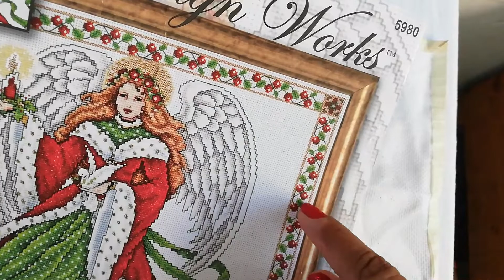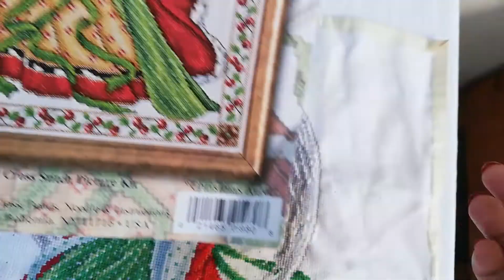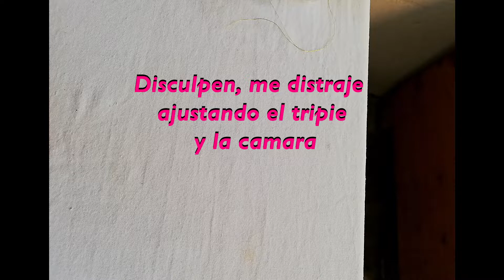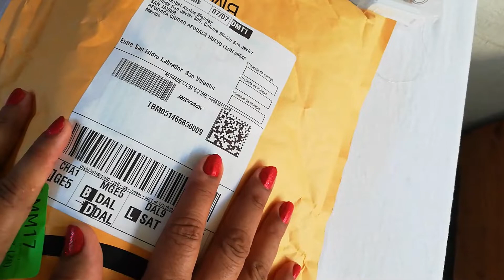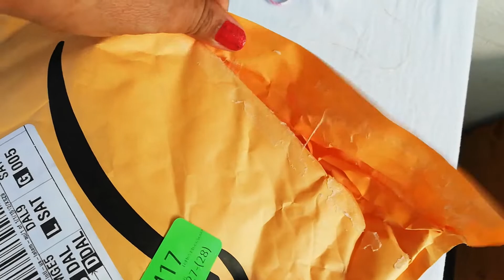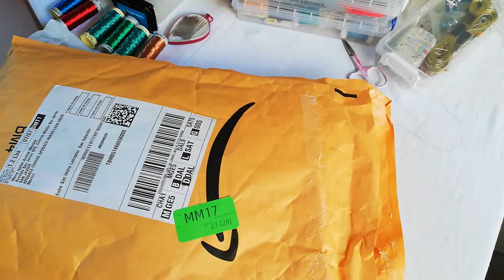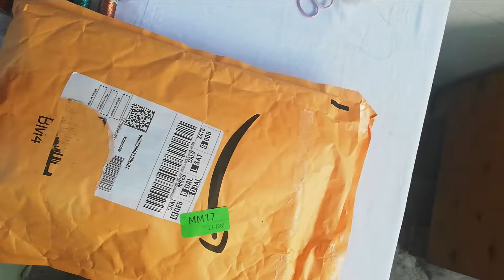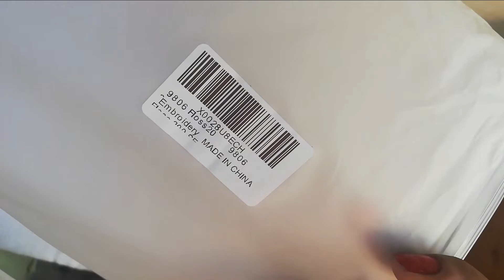Mi proyecto Navideño y compras de Hilos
Aquí les platico sobre mi Ángel de la Navidad que estoy bordando y les muestro unas compras que hice y un regalo de intercambio en el encuentro de Morelia, espero que disfruten este video.

Enlace a compar los hilos.